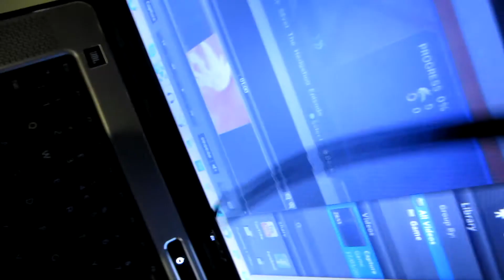That Was Something (Day 631 - 17/03/14)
- - Links - -
LET'S PLAYS